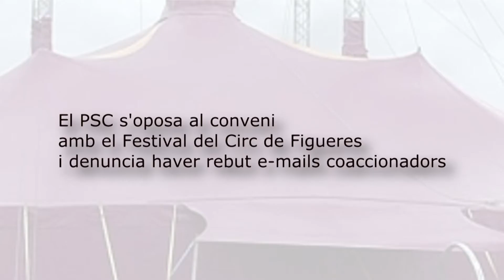El PSC s'oposa al conveni amb el Festival del Circ i denuncia coaccions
El portaveu del PSC de Figueres Pere Casellas ha donat a conèixer un intercanvi d'e-mails amb la direcció del festival que ha qualificat d'intent de coacció.